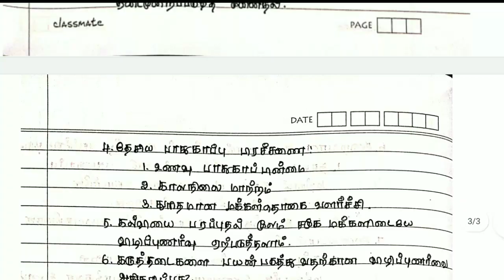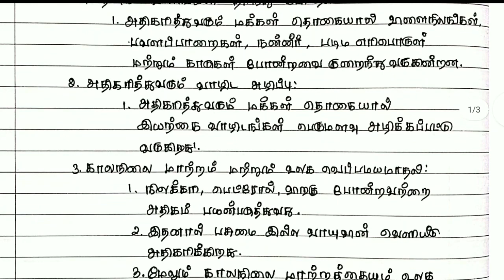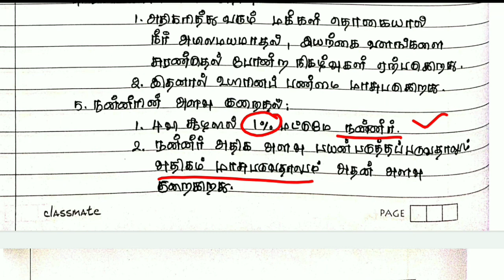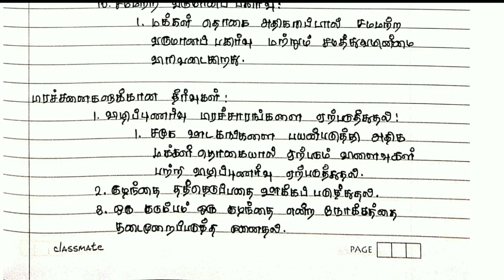Tnpsc G-II ! Mains ! நாட்டில் அதீத மக்கள்தொகையால் ஏற்படும் பிரச்சினை மற்றும் அதன் தீர்வுகள்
மக்கள் தொகை பெருக்கம்